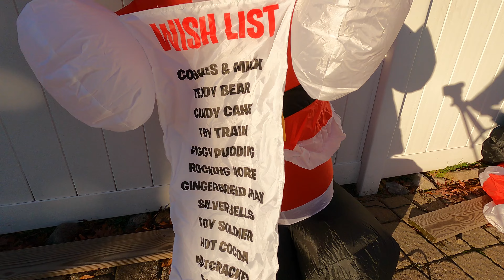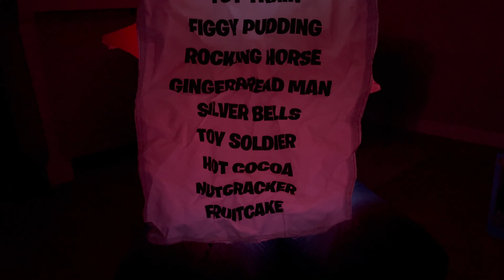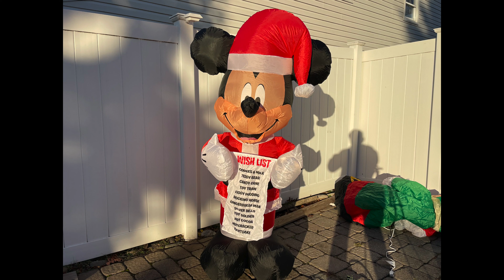Airblown Inflatable Mickey Wish List 6 ft tall Christmas Unboxing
Disney lights up